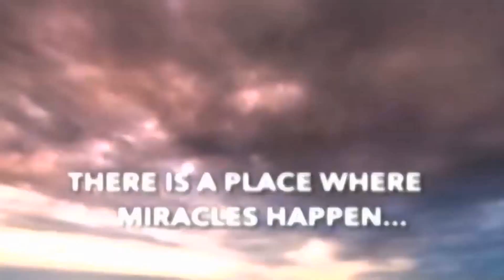LITTLE PRINCESS OF THE WORLD-2015 DEANTE SWART/SOUTH AFRICA/ OWNER ASHOT KHACHATRYAN